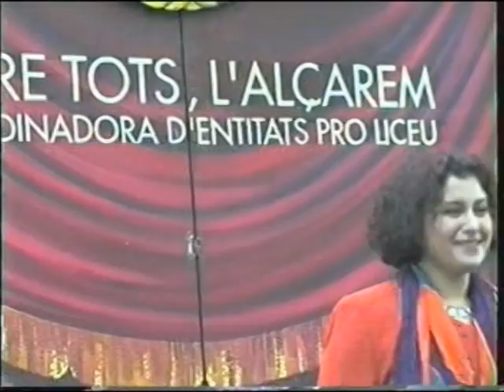Liceu 18(1994-99)_Title_ 1.mpg